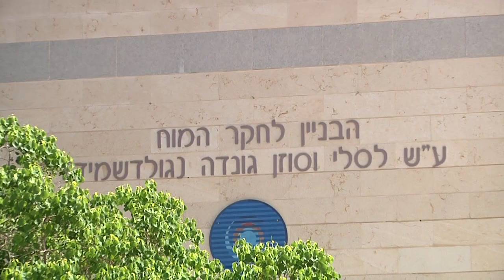The Doctoral Fellowships of Excellence Program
The Doctoral Fellowships of Excellence Program was founded in 2000 by Prof. Moshe Kaveh, than BIU President, with the objective of attracting outstanding doctoral fellows to pursue their higher degree at BIU.  The Program offers these students financial incentives such as a generous stipend, free tuition, travel expenses, and more.